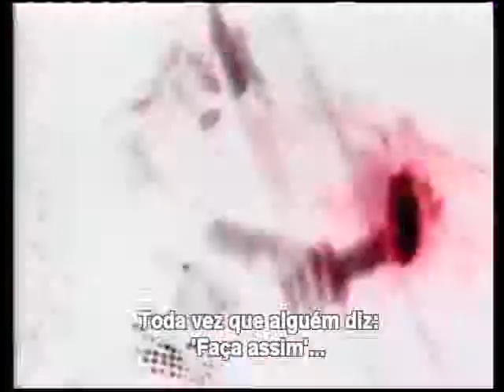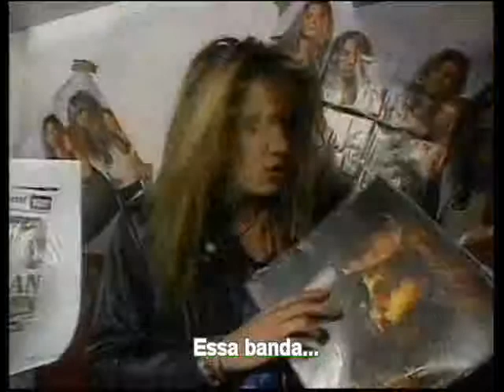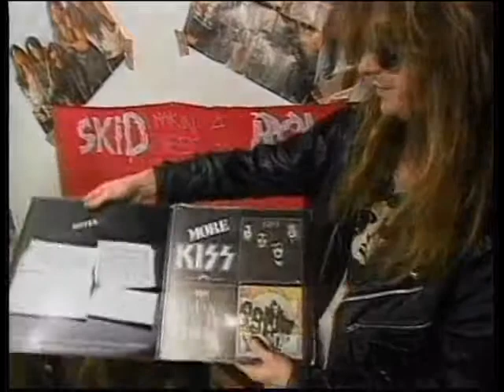ozzy trick or treat 4